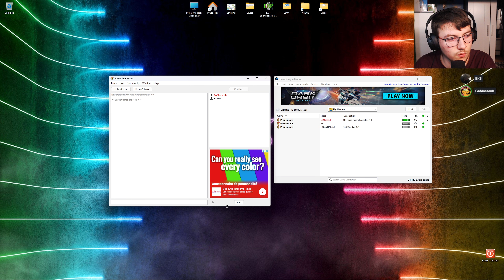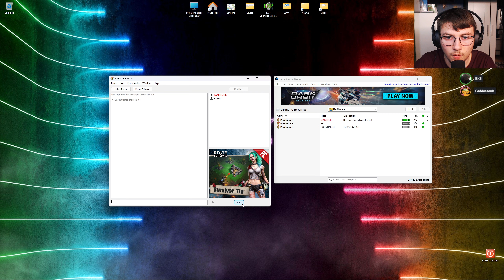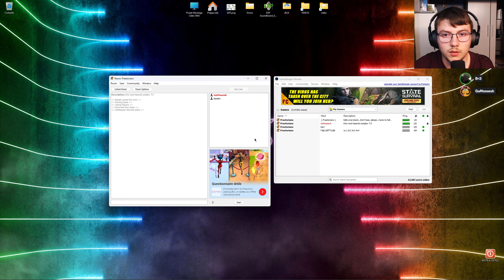Praetorians Multiplayer #130 Redécouverte de Bastien sur Praetorians